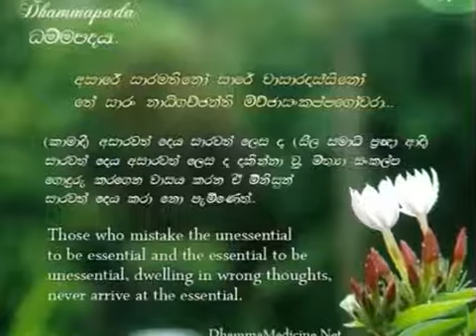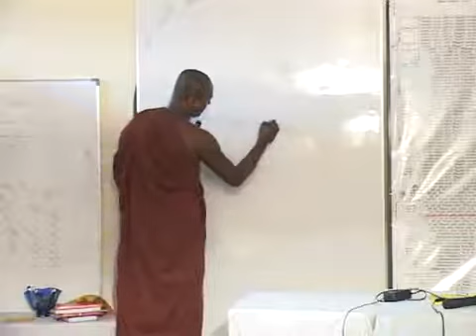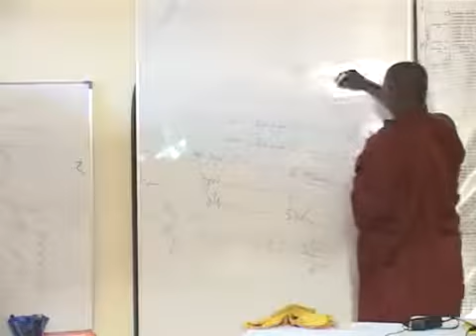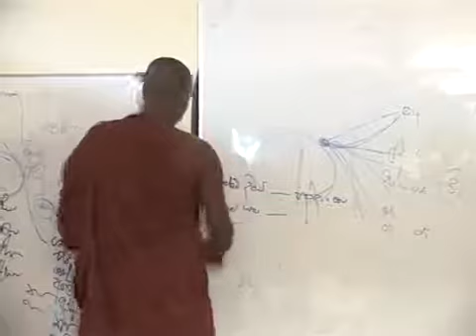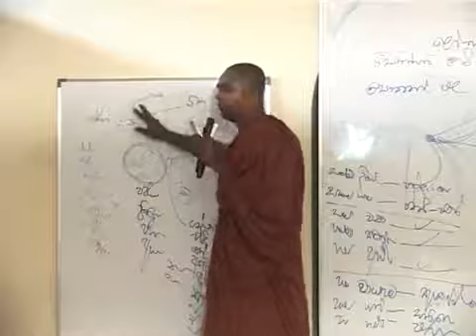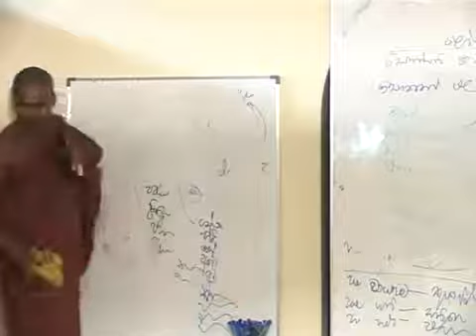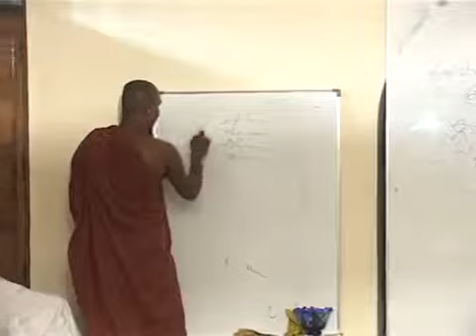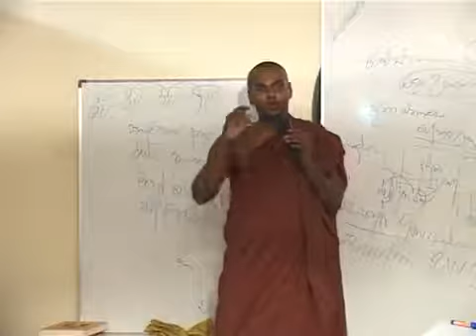Abhidharma Mulika Karunu part 32/40 (mulasita saralawa Igenweema) Abhidharmaya Lesson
Abhidharmaya lesson / Abhidharma Class Thiththagalle Anandasiri Himi Abhidhamma lesson / Abhidharmaya lesson /  Abhidharma desana / abhidharma class -  පූජ්‍ය තිත්තගල්ලේ ආනන්දසිරි  හිමිපාණන් වහන්සේ විසින් මෙහෙයවන ලද අභිධර්ම දේශනා පෙළ  / Thiththagalle Anandasiri himi

abhidharma mulika karunu part 32/36 (mulasita saralawa Igenweema) Abhidharmaya lesson

Download බාගත {
ABHIDHARMA : Chiththa _ Chaithasika chart & Note ,books
අභිධර්ම : චිත්ත නාම හා ඒවායේ යෙදෙන චෛතසික (පුද්ගල හා භූමි අනුව)  & සටහන , පොත්